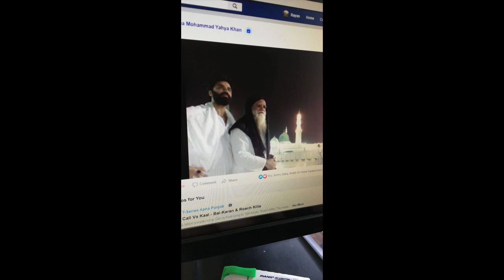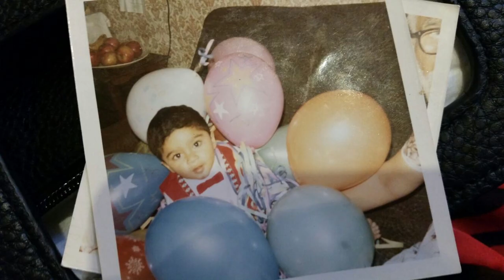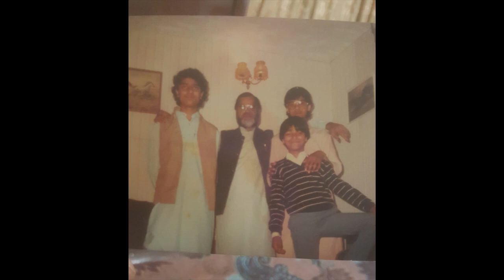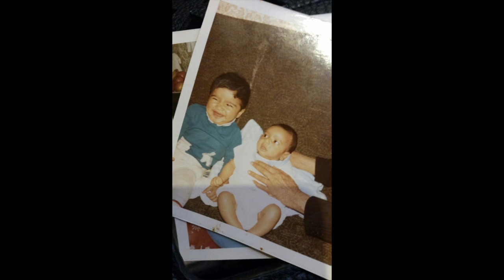Baba Muhammad Yahya Khan 4 Generations